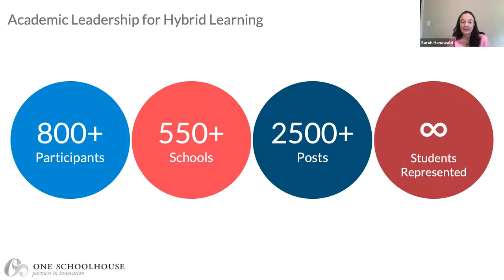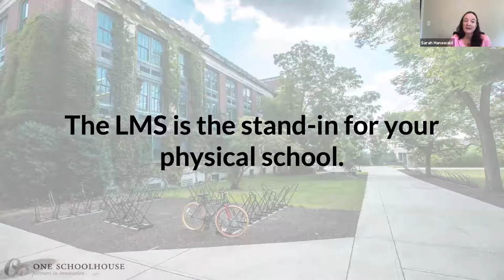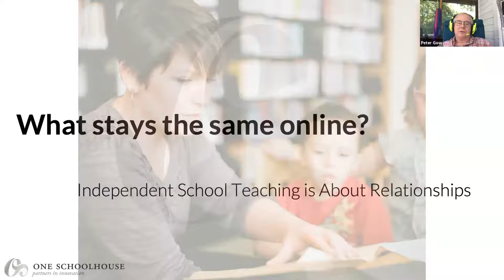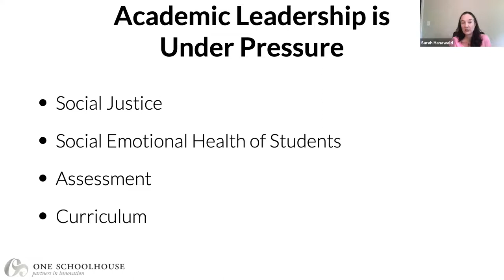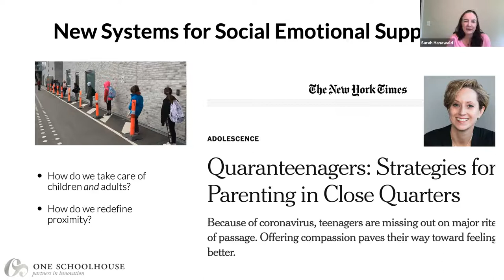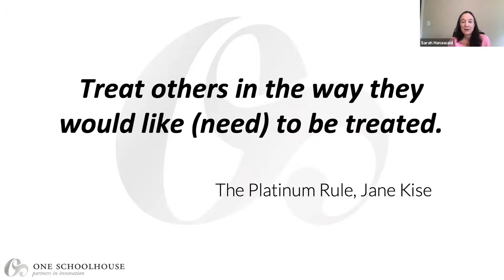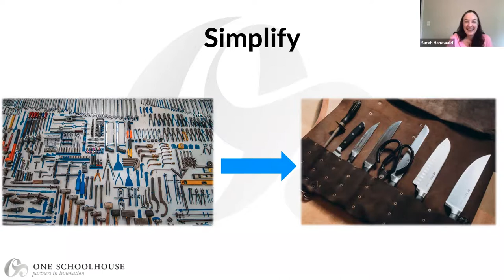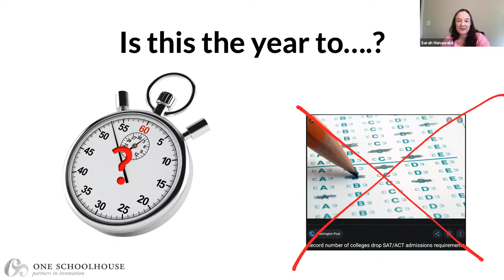Academic Leaders Webinar: Resources for Preparing for the Fall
For more on this topic, including blog posts, webinars, and secondary resources, check out the managing change page in our innovation library

This spring and summer, we've led over 800 academic leaders through our Academic Leadership for Hybrid Learning course. Along the way, we've learned a bit about what leaders are concerned about this summer as we prepare for the fall. We also asked participants to share their favorite resources that they turn to when seeking insights. This recording is of One Schoolhouse's July 15, 2020, Academic Leaders webinar on insights from your colleagues and we'll share some of those resources that can help.